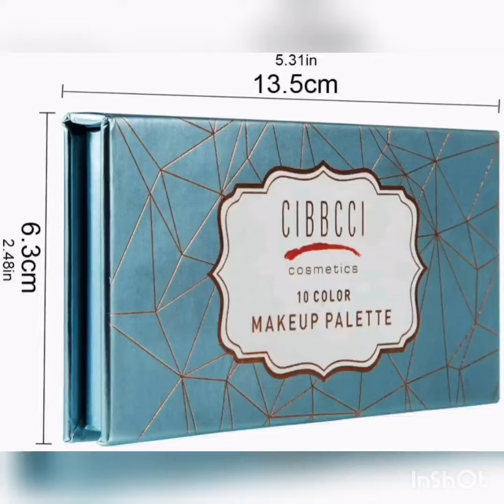Eye Shadow Platte (For Different Companies)